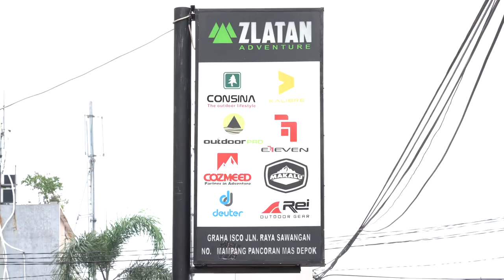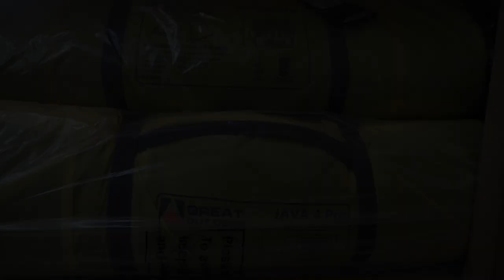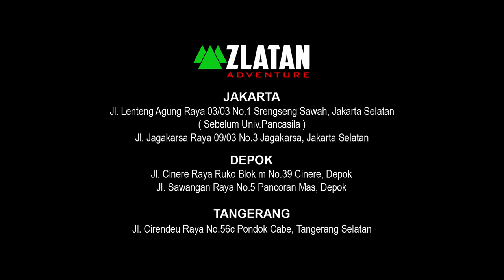SUPER LENGKAP!!! Grebek salah satu cabang Zlatan Adventure Store, TOKO OUTDOOR JAKARTA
salah satu cabang Zlatan Adventure Store yang berada diwilayah depok tepatnya dijalan raya sawangan mampang pulo mas.
selain tokonya yang besar disini juga cukup lengkap produk lokal maupun importnya dan divideo ini juga menjelaskan tentang sepatu hiking dari Consina dan Co-trek yang memiliki keunggulan tersendiri dan harga yang berbeda.

Marketplace :
Atau kunjungi store kami di :
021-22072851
(sebelum Univ.Pancasila)
ZLATAN ADVENTURE JAGAKARSA
Jl. Jagakarsa Raya 09/03 No.3 , Jagakarsa, Jakarta Selatan
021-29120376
(Depan Perum Griya Ihsani IV)
ZLATAN ADVENTURE CINERE
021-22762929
ZLATAN ADVENTURE SAWANGAN
Jl. Sawangan Raya 09/01 No.5, Mampang, Pancoran MAS, Kota Depok, Jawa Barat 16433
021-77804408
(depan polsek pancoran mas)